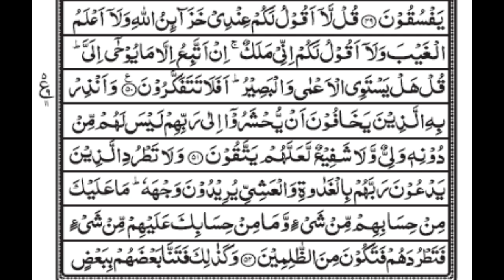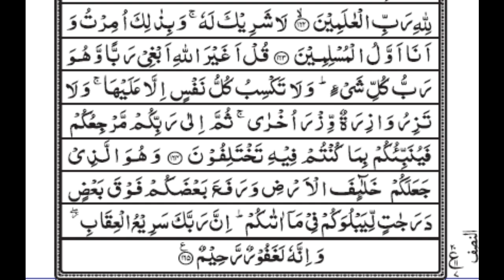Surah al inaam full || new Beautiful Voice || Quran || surah al inaam القرآن || سورة الانعام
Surah al inaam in new Beautiful Voice  new voice || القرآن ||  سورة الانعام
surah al an'am visual so nice new voice